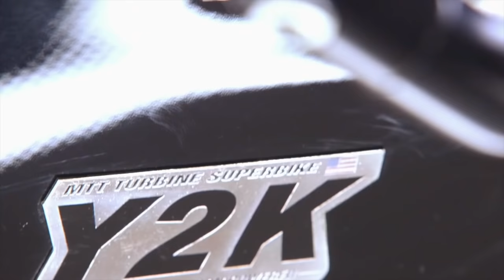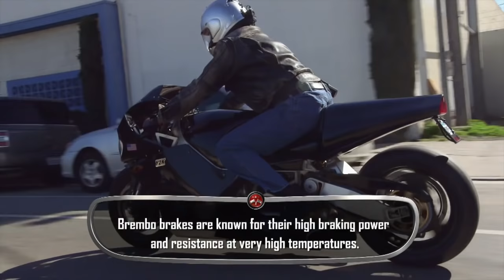1999 Y2K Jet Bike - Jay Leno’s Garage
With 350 horsepower and 475 lb-ft of torque, Jay Leno's 1999 Y2K Jet Bike packs a lot of power, in a small package. Jay Leno’s Garage is all new Wednesdays at 10p ET/PT on CNBC!

Hosted by legendary comedian and “Tonight Show” host Jay Leno, the new eight-episode hour-long primetime series, covers all things automotive including classic cars, super cars, restoration projects, road tests, investments and the inner workings of the car collectors’ market.